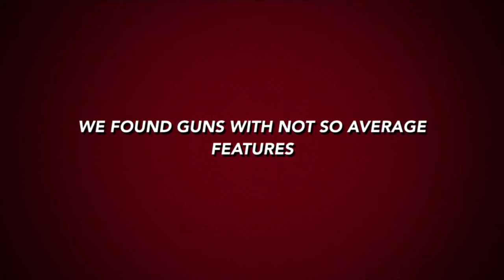New Rifles From SHOT Show Range Day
“This site contains affiliate links for which I may be compensated” “This site contains affiliate links for which I may be compensated” Here are some of the most badass rifles that we tried at the 2022 SHOT Show Industry Day at the Range.

Video tools:
4k camera & gimble ➜